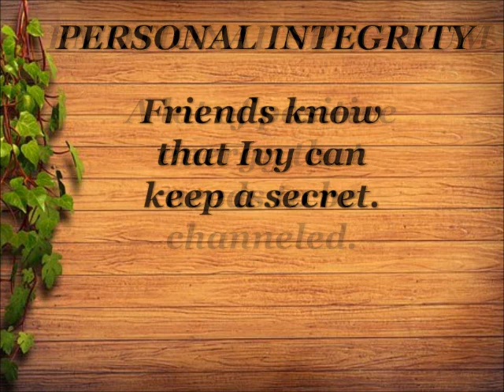IVY! WHAT DO YOU MEAN?